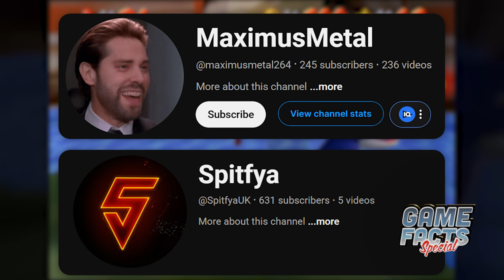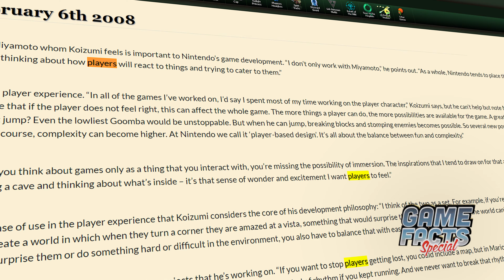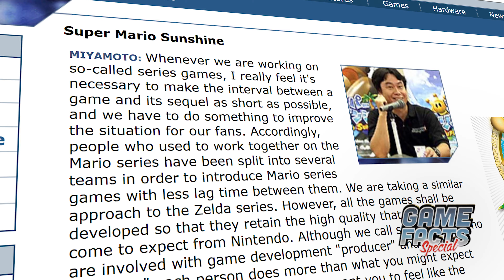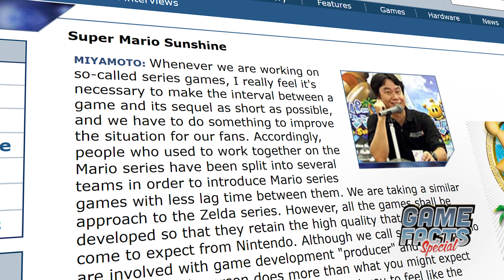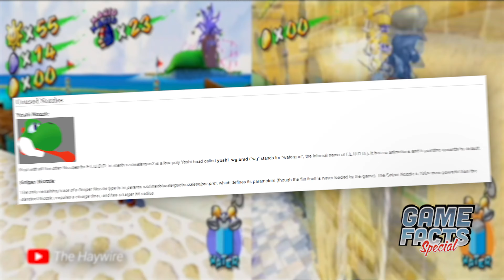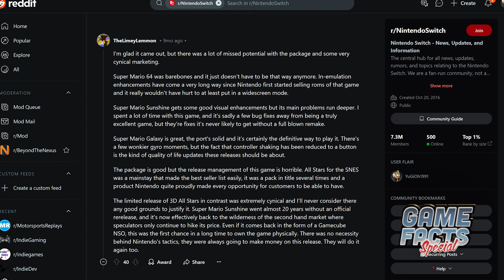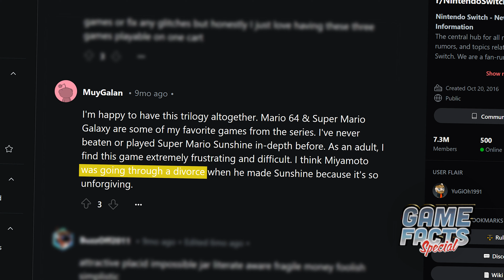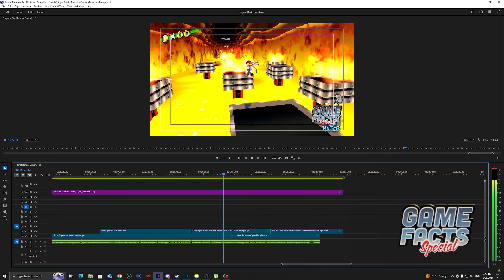The Definitive Development History of Super Mario Sunshine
Learn about the development history of Super Mario Sunshine. From its origins upon the cancelation of Super Mario 128 or Super Mario 64 2 to the people behind it and how the game shaped Nintendo's future.